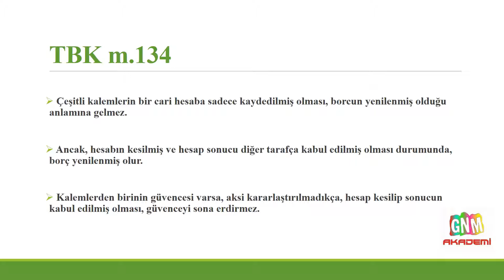TÜRK BORÇLAR KANUNU - MADDE 134